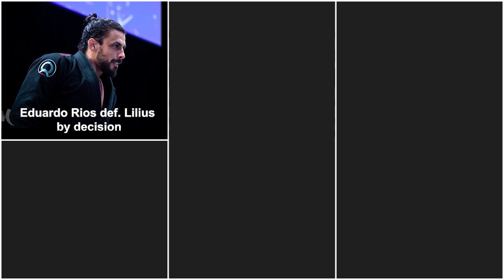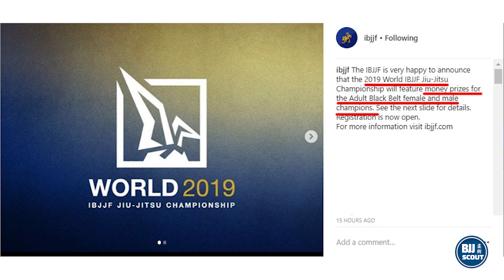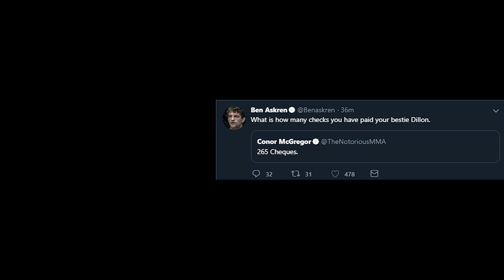BJJ Digest: Polaris 9 Recap, Nicky Ryan to Face Urijah Faber & More